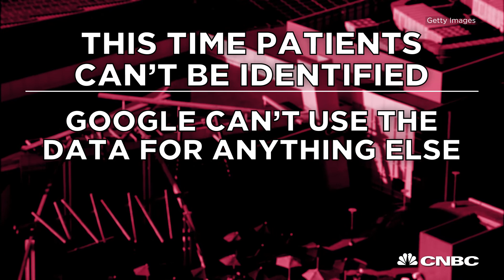Google to use UK public health scans | CNBC International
Google’s is teaming up with the NHS to develop technology to help detect eyesight issues

CNBC_international